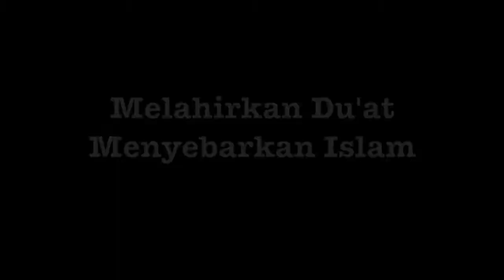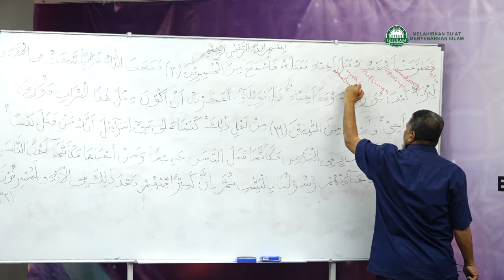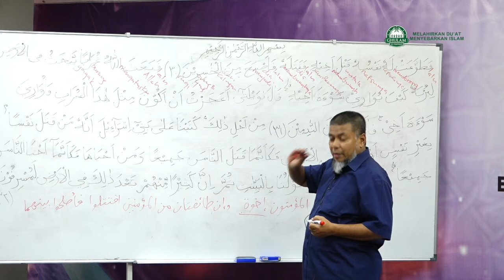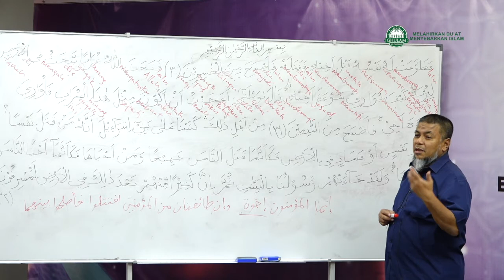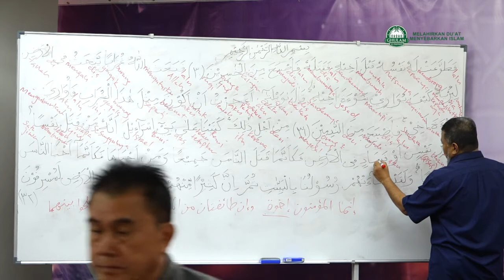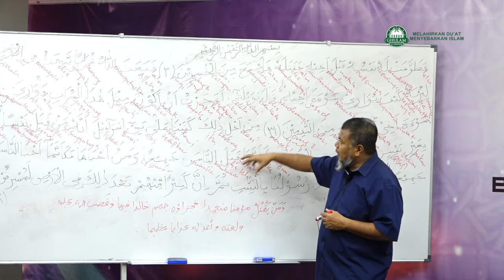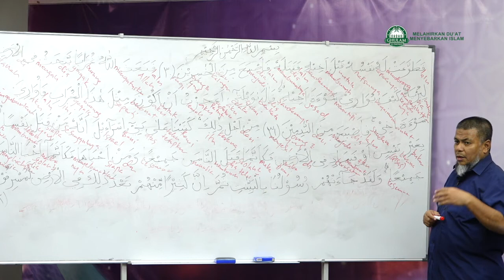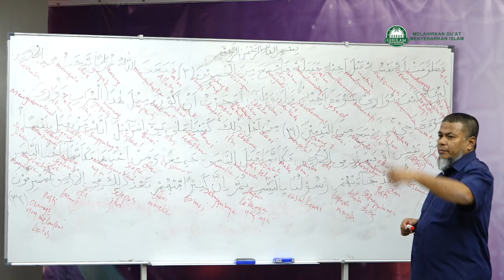23 Okt 2019|Surah Al - Ma'idah ayat 31 - 32||Ustaz Abd Muein Abd Rahman